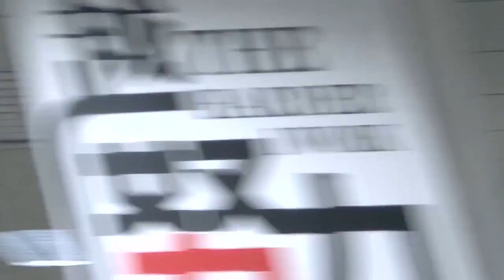IP camera for live streaming | Broadcast video conference camera for live streaming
IP camera for live streaming. 3G-SDI broadcast Color Video Conference PAN TILT ZOOM VISCA Camera 12x Zoom Live Streaming Web IP + Remote Controller Keyboard.

Main Features:

👉 Superb high-definition image
👉 Various optical zoom lenses available
👉 Leading autofocus technology
👉 Low noise and high SNR
👉 Low noise CMOS sensors ensure high SNR
👉 Audio Input interface
👉 Wide-range, Quiet and quick pan/tilt mechanism
👉 Multiple video output interface
👉 Multiple audio/video compression
👉 Multiple network protocol
👉 Multiple Remote Control
👉 Multiple Control Protocol
👉 Multiple Control Port
👉 Preset
👉 Wide application
👉 Low-power sleep function